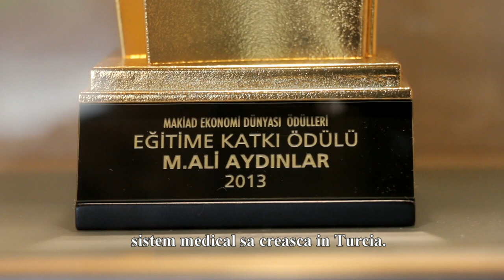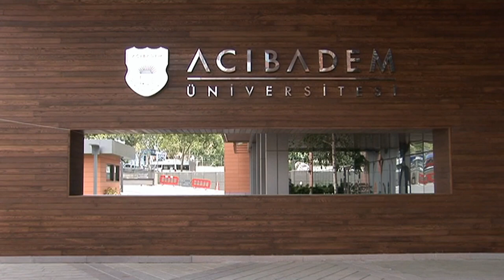The Founder and Chairman of Acibadem Healthcare Group, Mehmet Ali Aydınlar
Vice President of the Board of Directors

Chairman and CEO of Acibadem Healthcare Group
Mehmet Ali Aydinlar is the Chairman and Chief Executive Officer of the Acibadem Healthcare Group as well as the Chairman of the Board of Acibadem Group companies. He is the Chairman of the Board of Trustees of Acibadem University as well. He also sits on the Board of Directors of Integrated Healthcare Holdings, Malaysia the second largest healthcare network in the world, and its subsidiary Parkway Pantai Limited, Singapore.

A certified public accountant-turned-entrepreneur, Mr. Aydinlar has been recognised for his extensive experience in management and involvement in the healthcare sector since 1991 opening of the first Acibadem institution, a small community hospital in Istanbul. In 2006, he was named “Male Entrepreneur of the Year” in a survey conducted by Ekonomist Magazine and the “Business Executive of the Year” by Dünya Newspaper and Istanbul University's School of Business Administration.

He was also chosen to be “The Person with Most Contribution to Development of Healthcare” by the Turkish Healthcare Volunteers Organisation. Mr Aydinlar was awarded “The Eminent Services Award of the Grand National Assembly of Turkey” in 2010. Most recently, his philan-thropy was recognized by Capital magazine, as one of the top 10 business people with most charitable donations over the past 10 years.

Acibadem Healthcare Group, which has developed rapidly since 1991 and became one of the leading institutions in Turkey within the field of private healthcare services, moves forward in the global platform with the partnership with IHH Healthcare Berhad, one of the biggest groups in the Far East, in 2012. Comprised of 18 hospitals and 13 medical centers, Acibadem has become the world’s second largest Healthcare Chain with this agreement under the auspices of IHH Healthcare Berhad. Each year many patients from different parts of the world, prefer to come to Turkey to receive treatment and they prefer Acibadem, which provides services using the most advanced technology worldwide and with an expert team of international quality standards.